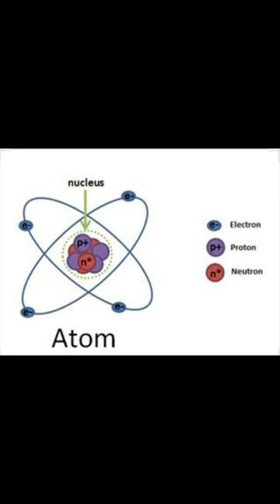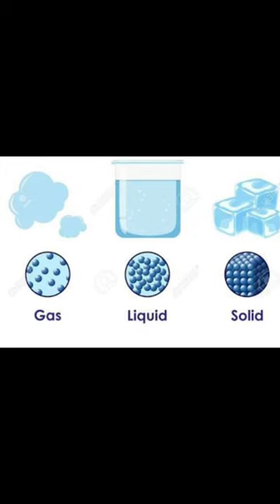Grade 6th | Science | UNIT :6| Topic :Atom